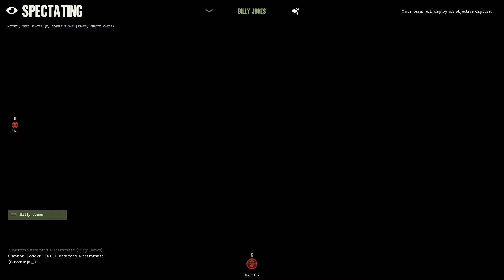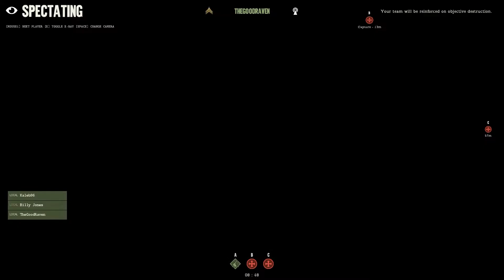The Drunken Soldaten 2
Back to war, we go. Amazing thumbnail by Mr. Billy Jones.

- Timestamps
0:00 - Intro
0:23 - Ortona, Italy
6:08 - Brittany, France
9:35 - D-Day
13:51 - Saint Lô, France

-65. (Ep. 6) Airfield Assault on Peleliu - The Pacific
-John McCormack - It's A Long Way To Tipperary
--Battlefield V Soundtrack - Je suis Deme
-WWI - Over There
-Battlefield 1 OST Track 01 (Main Menu) Music
-12 Lalo Schifrin - Tiger tank
-Half Life Original Soundtrack - Track 16 - Military Precision
-Inglorious Basterds OST - #01 The Green Leaves of Summer - Nick Perito
-Rabbia E Tarantella by Ennio Morricone, good or bad...

Bah.